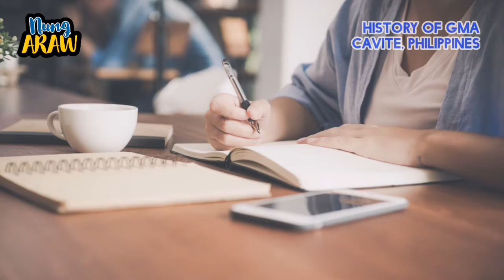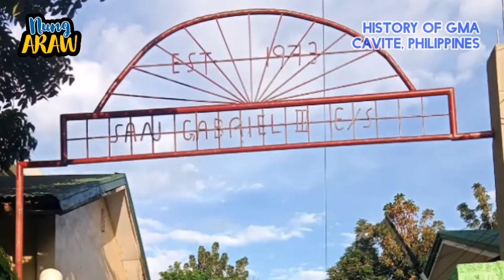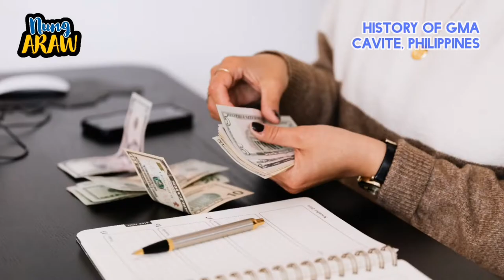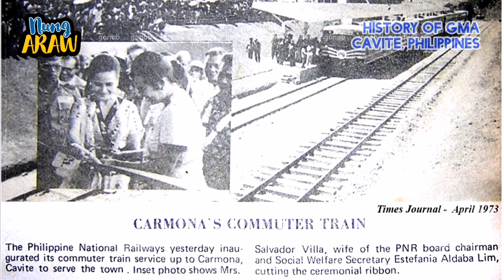KASAYSAYAN NG GMA, CAVITE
The Beginnings of GMA, Cavite
CARMONA RESETTLEMENT PROJECT: Noon at ngayon

This video was scripted, voiced over, edited, & completely produced by Nung Araw. 😊